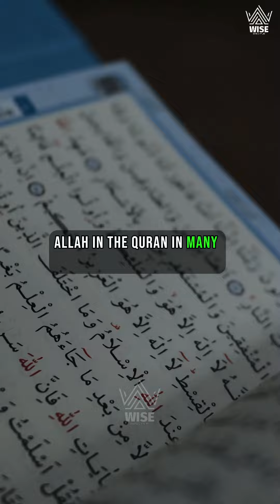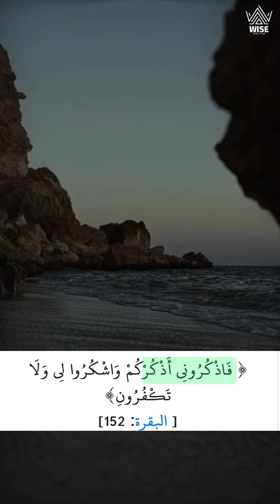The Deed That Is Better Than Spending Gold And Silver On Charity. | Mohamad Baajour.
The deed that prophet Muhammad ﷺ said is better than spending gold and silver on charity and even..

One minute dikr that is better than 24 hours of dikr.

Speaker : Mohammad Baajour.

Thanks.